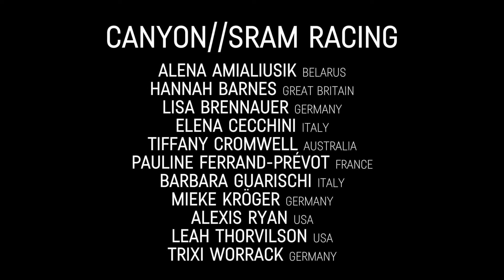"You're not just training for you, you're training for the whole team"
Our riders share what cycling is to them.